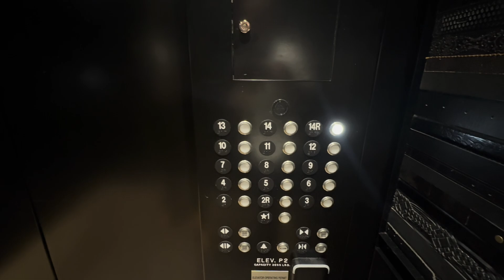VLOG #12… VIRGIN HOTEL GATSBY GALA (Chantel Jeffries DJs)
00:00 Start

00:50 Kyle Corina & friends have a photoshoot

01:38 Kyle Corina & friends arrive to the Gatsby Gala

02:46 Kyle Corina & friends take a drink together

02:59 Kyle shows the Gatsby Ball Room

03:38 Kyle goes to the rooftop pool of the Gatsby Gala

04:34 Kyle & Corina join friends for drinks on top floor bar

05:01 Virgin Hotel Gatsby Gala dance performance

05:20 Kyle Corina & friends new years partying

06:16 Next day bagels

07:00 Kyle recaps New Years at the Gala

08:28 Kyle’s wishes for everyone in 2024

09:34 Kyle’s goals for 2024

10:16 Outro